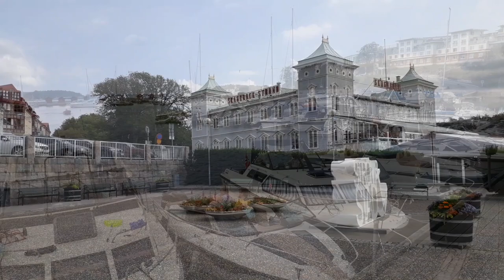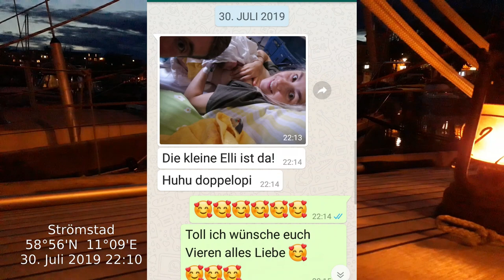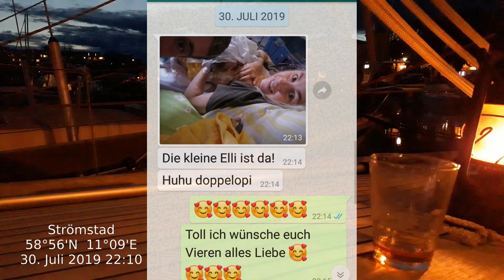Strandung vor Strömstad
Bei meiner Segeltour vom Hamburgsund kommend geriet ich 20sm vor Strömstad in ein Unwetter. Die Bidevind strandete im Naturhafen Kavlön. Nachdem ich das Boot wieder flott bekam setzte ich die Reise fort und segelt nach einem Hafentag in Strömstadt weiter Kurs Süden nach Skärhamn, um von dort nach Skagen überzusetzen.